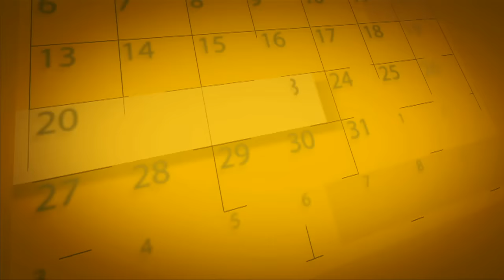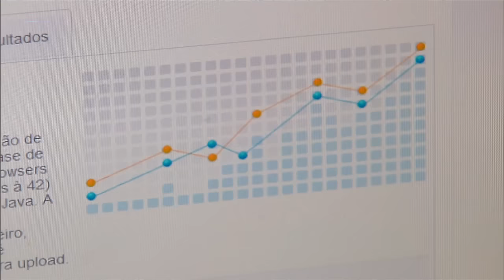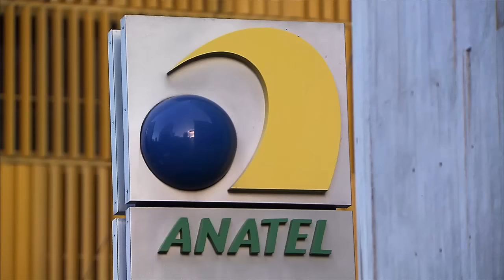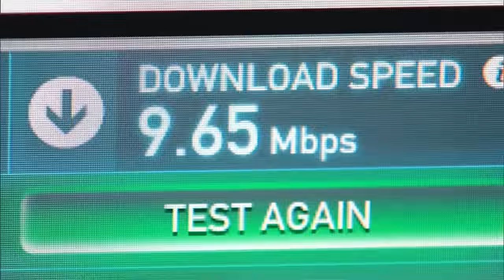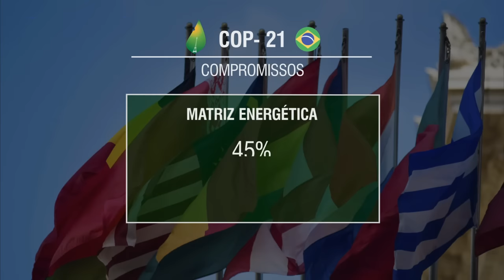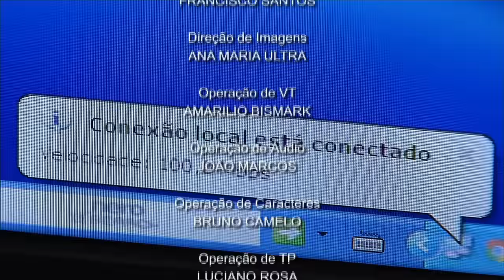NOTÍCIAS DA SEMANA - 23 de abril